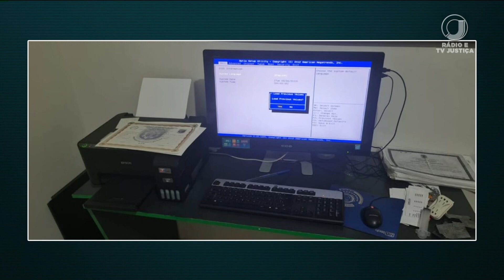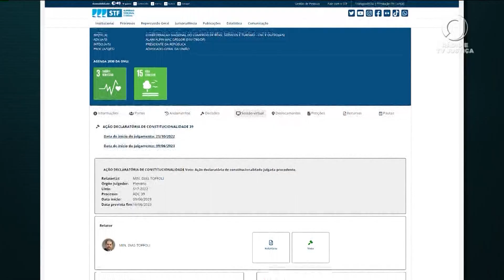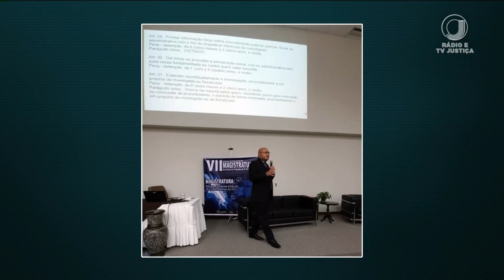📺 JJ1 - Jornal da Justiça 1ª Edição de 20 de junho de 2023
Assista ao Jornal da Justiça 1ª Edição de 20 de junho de 2023 na íntegra.